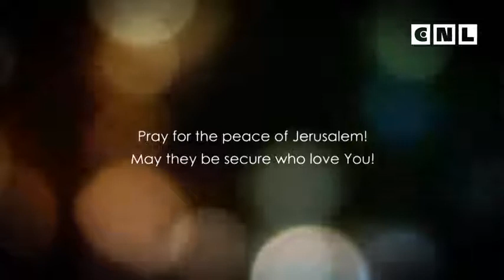Послание к Филиппийцам. Глава 1. 4 часть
Если бы вы узнали, что скоро умрёте, то что бы вы почувствовали? Для многих людей это наихудшая новость из всех, что они могут услышать. Их охватывает паника, они плачут, боятся, они не знают, что будет с ними после того, как они умрут. А что Павел? Что ж, Павел знал истину, он знал, что благодаря благодати Божьей, благодаря делу Мессии на кресте  это  единственный способ избежать вечного наказания.